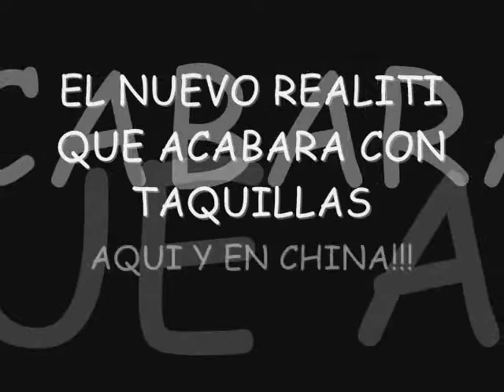EL MAAAS VACANO!!!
ESTE ES EL LANZAMIENTO DE NUESTRO REALITY LLAMADO EL MAAAS VACANO!!! ESTA BUENISIMO, ESTEN PENDIENTES PARA QUE NO SE PIERDAN LAS LOCURAS DE SADAKO PRODUCCIONES